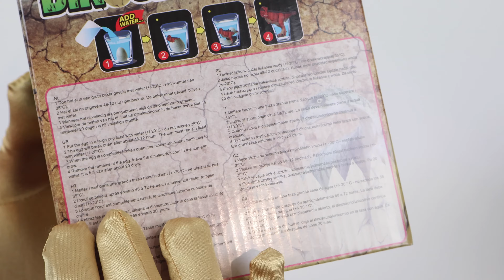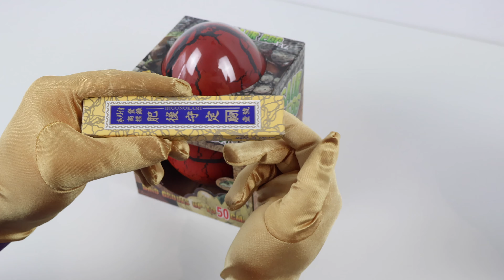ASMR| UNBOXING Red Dinosaur Egg XXL 50CM 🦕🦖❤️